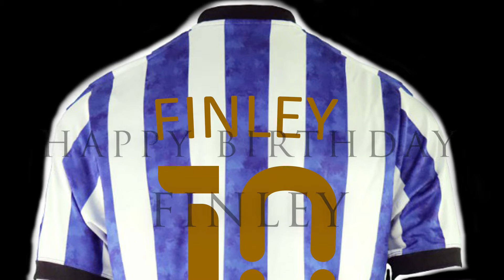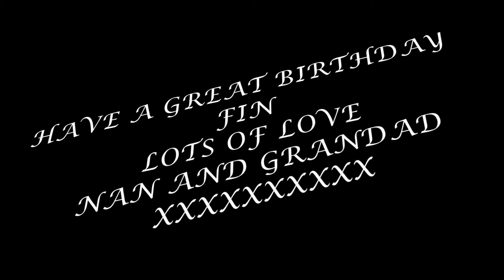Happy 10th Birthday Finley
A slideshow including a few of Finley's pictures through the years to celebrate his 10th Birthday with Matthew Wilder's 'Break My Stride' as background audio because it's one of his current favourite tunes. Happy Birthday Finley Love From Nan and Grandad xx
Mick Woodward Digital Media